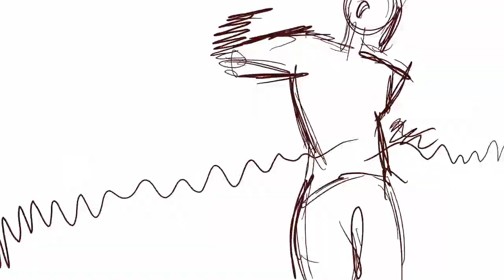Weapon Swing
Quick animation of a guy swinging around a pole/scythe/weapon... which character should I use this as a base for?